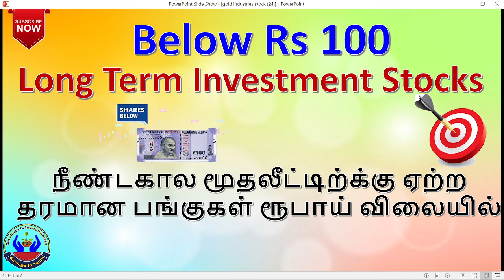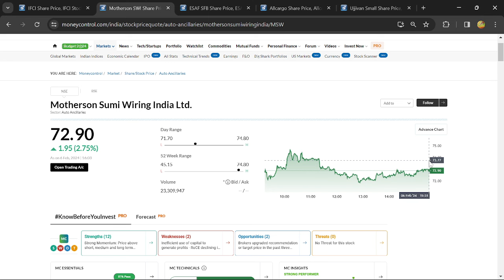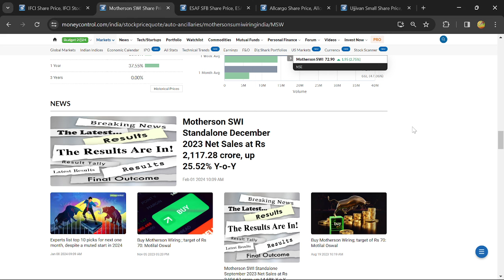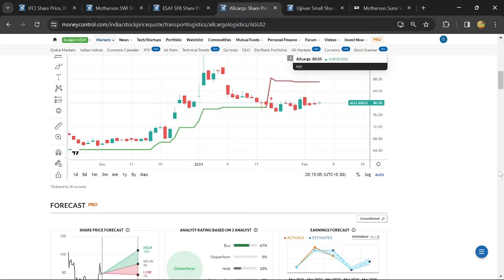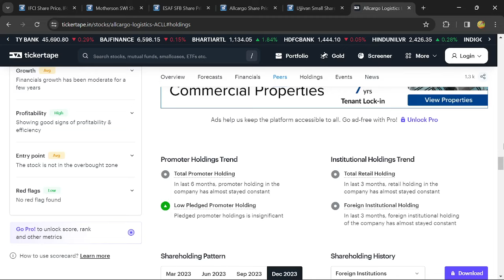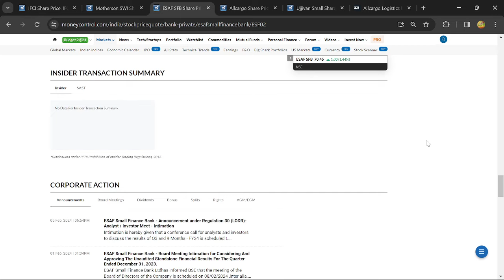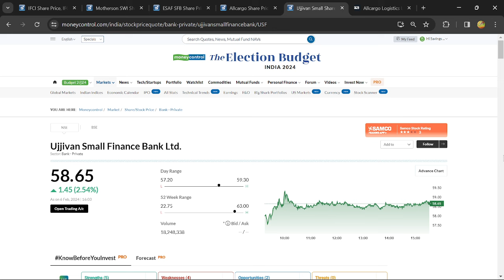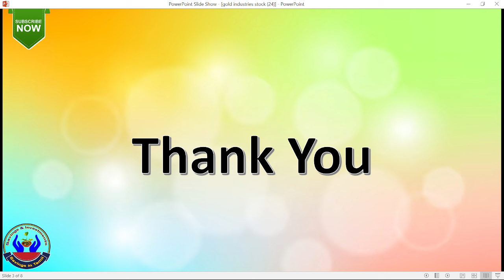Below Rs100 Long Term Investment Stocks|நீண்டகால மூதலீட்டிற்க்கு ஏற்ற தரமான பங்குகள் ரூபாய் விலையில்